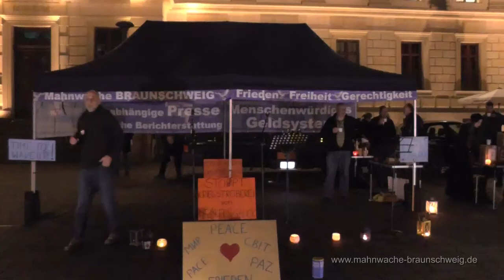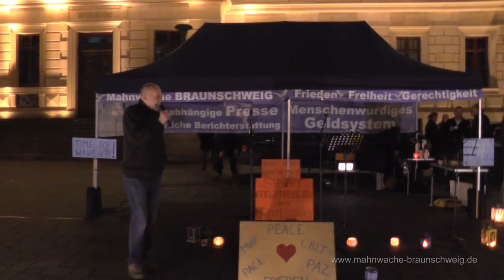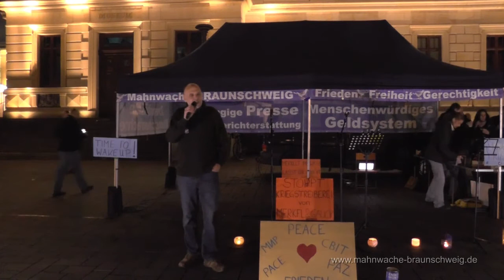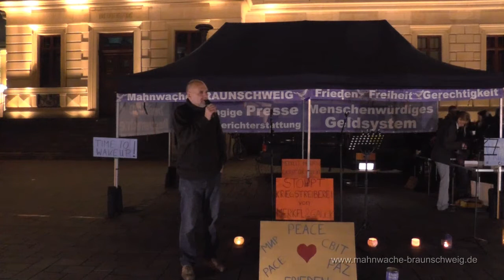01/10 Mahnwache Braunschweig 27.10.14: Rick: Begrüßung, Ukraine Wahl